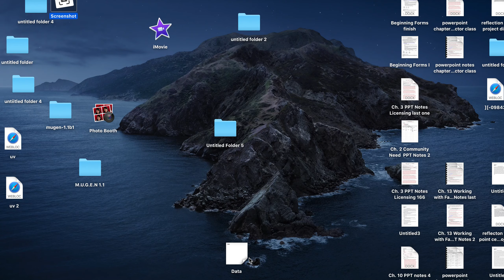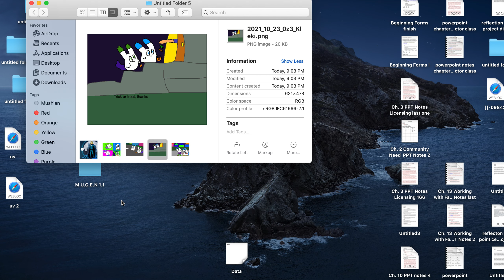Jellom Jlime Haloween Part 2 (13+) 10/28/21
I Do Not Own Nothing, All Content Belongs To Respective Owners, Credit To DC Comics, DC, WarnerMedia, Warner Bros, Warner Bros Animation, Warner Bros Entertainment, & 1st Party & 3rd Party Companies, Credit To Everyone